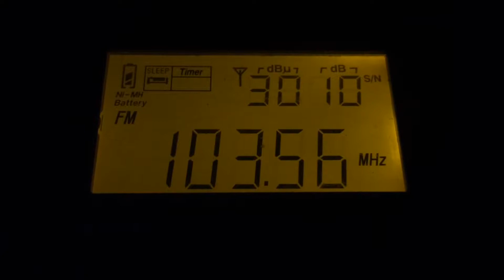[Local] Ретро ФМ 103.6 мгц, Рубцовск. Прием в 90 km. 14.11.17 г. Максимальный сигнал без тропо.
Прием на внешнюю антенну в 90 км от города.